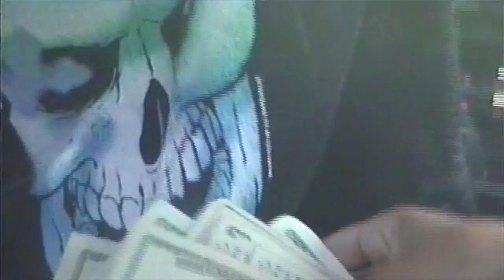12+10 - NA-KEL SMITH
produced by @prod_by_younggod
filmed by @mundohasaknife
Edited by Na-Kel Smith